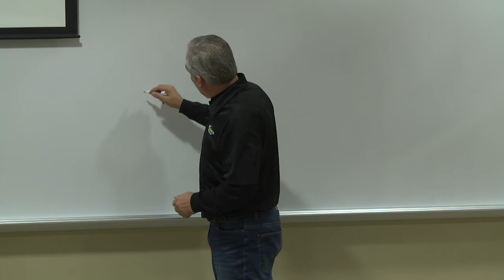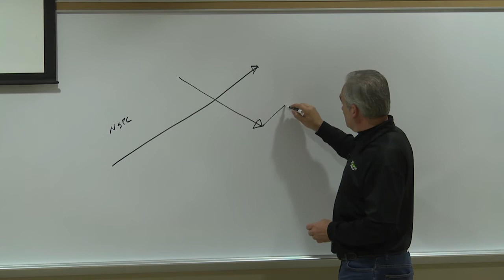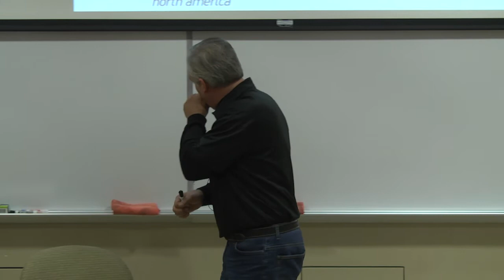Sam Beiler, owner of Spooky Nook Indoor Sports Complex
Sam Beiler, owner of Spooky Nook Indoor Sports Complex, leads a discussion on January 27, 2017 as part of the M&M Mars Executive Lecture Series for The Business Department at Elizabethtown College.